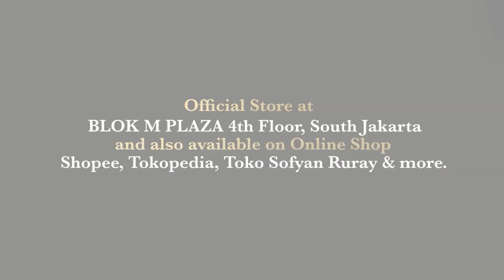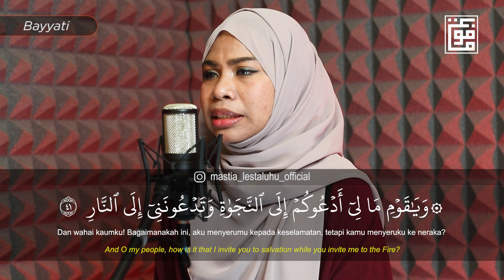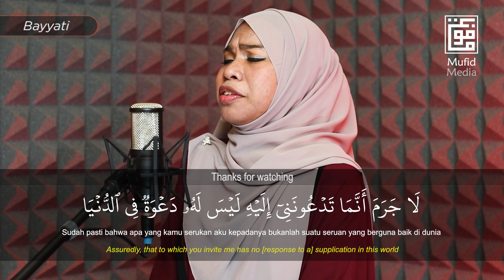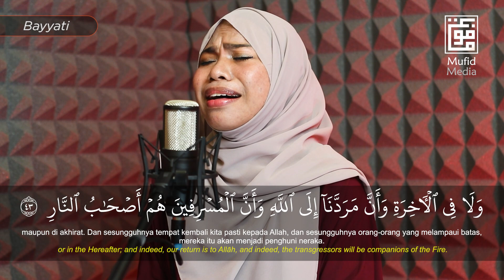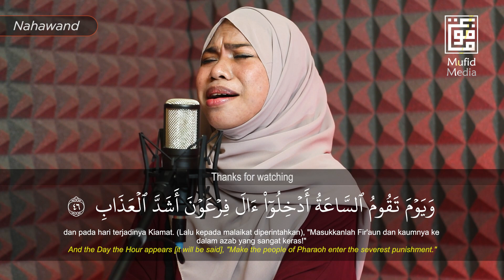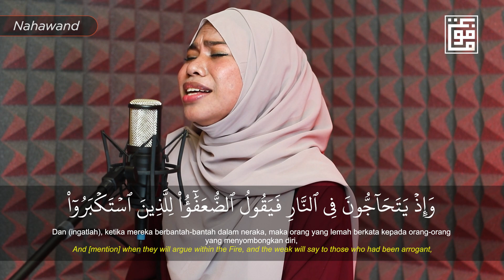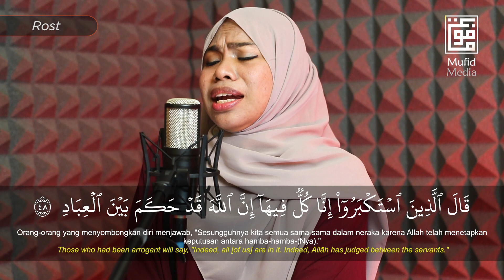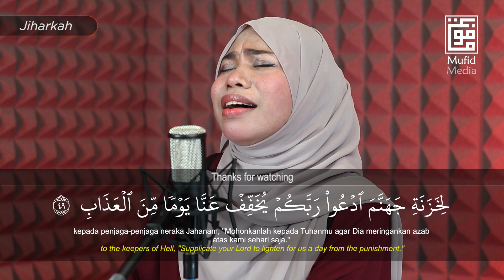KHASNYA KAK MASTIA! Tilawah Merdu 5 Irama Surah Ghafir 41-49 || Ustadzah Mastia Lestaluhu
Tiada hari tanpa Al-Quran, begitulah orang-orang Salih setiap harinya 😊 Bareng Mufid yukk kita lebih dekat dan mencintai Al-Quran 😇
🎬 Reciter by : Mastia Lestaluhu (@mastia_lestaluhu_official)
🎥 Video by : Mufid Media (@mufidmedia)
Supported by: Makhtab.id
Kalian ingat kisah Nabi Musa a.s. yang berjuang pada masa Kerajaan Firaun?

Perjuangannya yang tak mudah sebab mukjizatnya dipikir sebuah sihir oleh masyarakat pada masa itu

Namun dengan seizin Allah, Nabi Musa a.s. bisa membuktikan akan mukjizatnya yang didatangkan oleh Allah SWT, hingga sampai dititik Allah akhirnya menenggelamkan Firuan beserta bala tentaranya serta memasukkan mereka kedalam api neraka akibat menentang kebenaran Allah SWT. Naudzubillah

Ketika kebenaran Al-Quran sudah terpampang didepan mata, sejatinya yang harus kita lakukan adalah mengikutinya, sebab Allah SWT tidak akan segan-segan dalam memberikan balasan pedih baik di dunia maupun akhirat